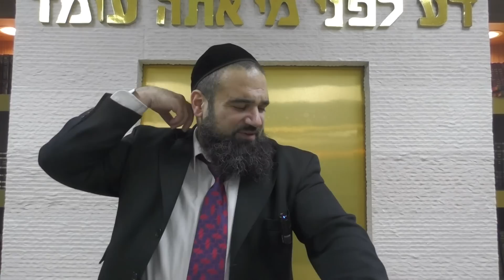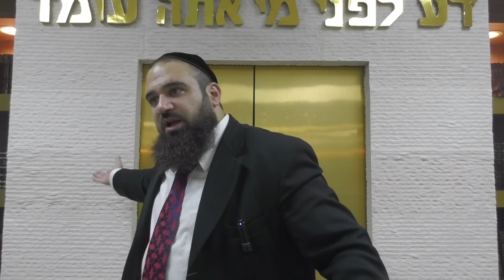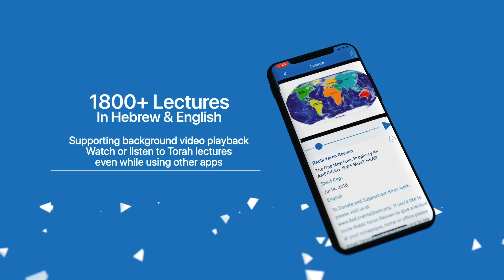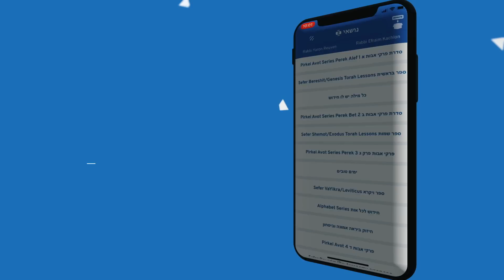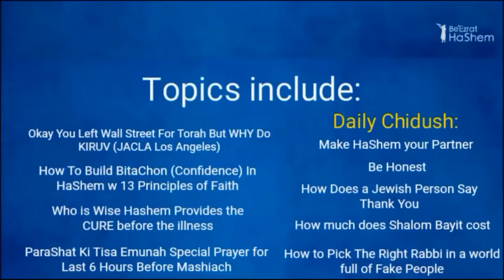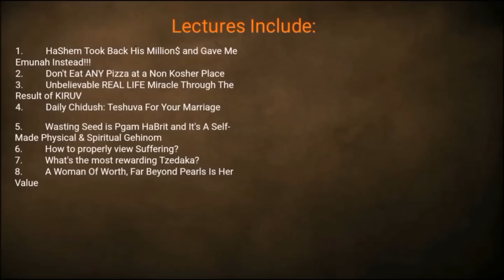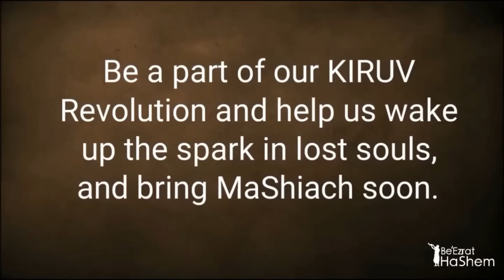TIKKUN HaBRIT (WASTING SEED PART 2)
In Rabbi Yaron Reuven's shiur, he explains the severity of wasting seed and immodesty. He emphasizes the importance of fearing Hashem and the impact of these sins on one's life. To fix this, he advises watching one's eyes, speech, and interactions with women.

The shiur includes specific examples and punishments for failing to uphold these standards. Personal anecdotes about maintaining proper conduct are also shared. He stresses the importance of maintaining a respectful and appropriate relationship with one's wife.

BOLD, REAL, INFORMATIVE AND HONEST SHIUR About The MOST CRITICAL TORAH LAW only Few Dare To Speak About Today.🆘

MUST Watch & Share for ILUY Nishmat David Mizrachi Z'L (The father of the Honorable &  Influential KIRUV Rabbi, Rav Yosef Mizrachi shlita)